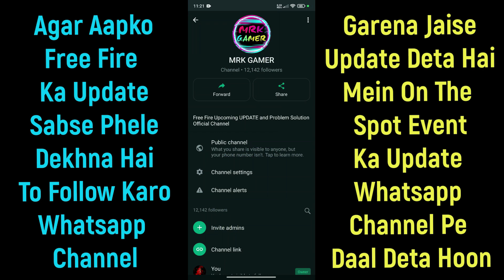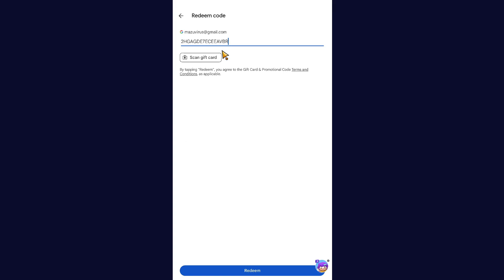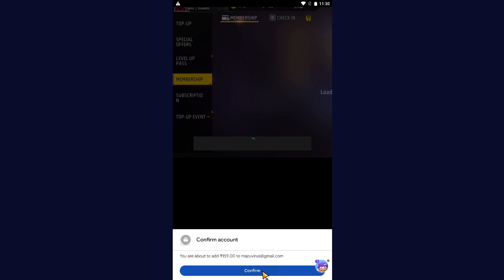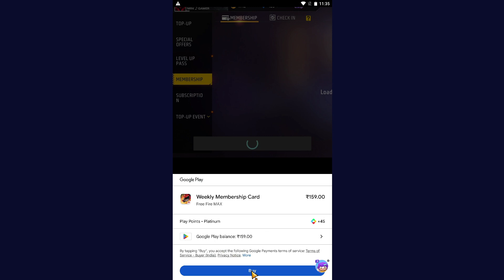New Emote Royale Emote Kitna Diamond mein Niklega 150 diamond ff Spin Trick